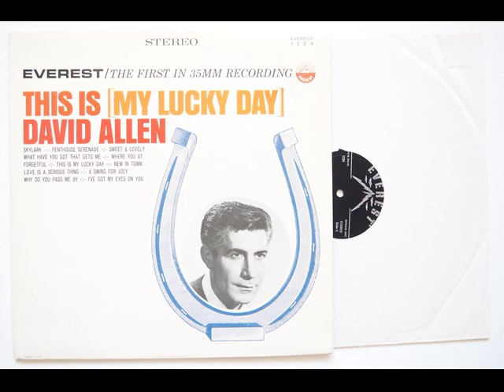David Allen - Skylark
From his 1964 album entitled "This Is My Lucky Day" issued on Everest label. With Bob Florence arrangements.